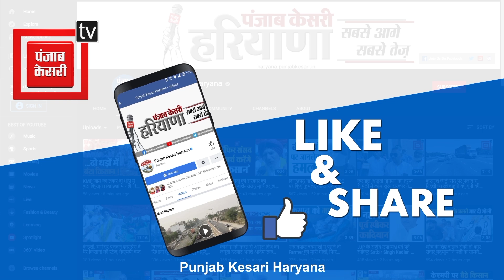कोरोना का कहर: Hospital में भर्ती महिला ने तोड़ा दम, गांव में फैली सनसनी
जाखल क्षेत्र में बीते दिन उस वक्त सनसनी मच गई जब सामुदायिक स्वास्थ्य केन्द्र में कोरोना पॉजिटिव एक बुजुर्ग महिला ने दम तोड़ दिया... महिला की मौत की सूचना मिलते ही पूरे गांव में भय का माहौल पैदा हो गया है..तो वहीं स्वास्थ्य की चिंताएं और बढ़ गई है..डॉक्टरों की माने तो मृतक महिला की आयु 85 वर्ष बताई जा रही है..जो पिछले कई दिनों से उपचाराधीन थी.